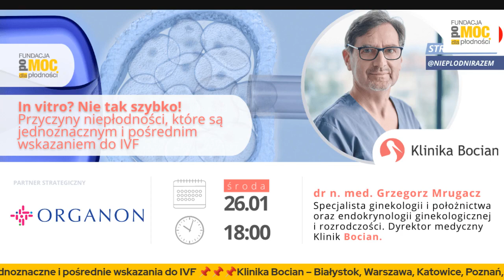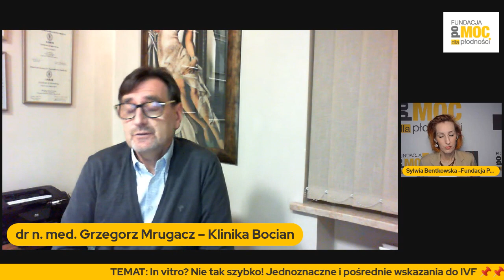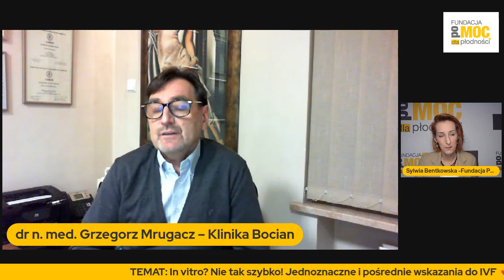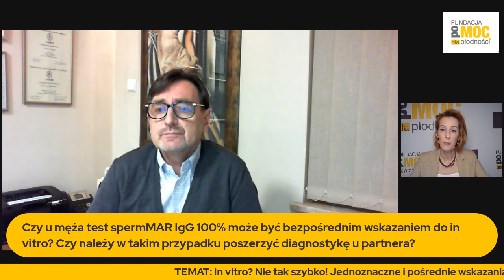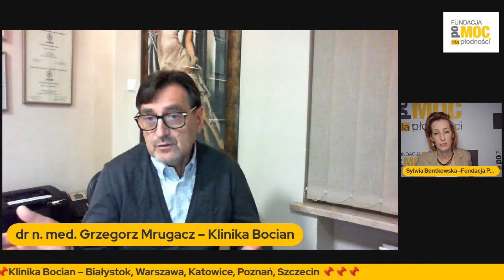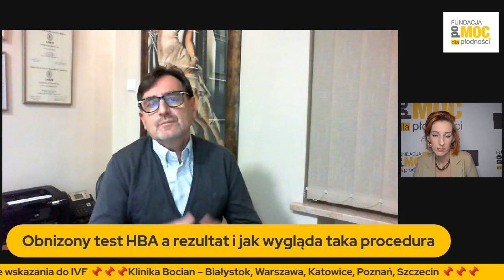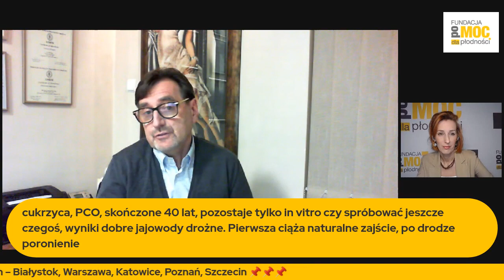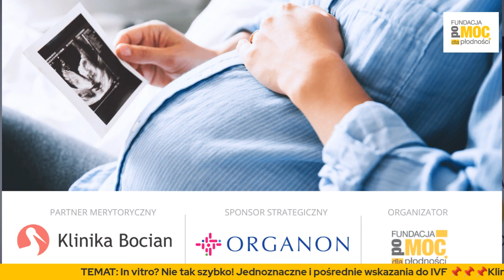In vitro? Nie tak szybko! Jednoznaczne i pośrednie wskazania do IVF - rozmowa z dr Mrugaczem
Niepłodność nie musi oznaczać od razu zapłodnienia pozaustrojowego. To choroba, którą – jak każdą inną – leczy się, stosując metody – od najmniej inwazyjnych, po te, które są ostatecznością. Wiele par po niepłodności doczekuje się ciąży bez pomocy in vitro. Ale są i takie, dla których zapłodnienie pozaustrojowe jest jedyną szansą na posiadanie dziecka.

👉Dołącz do naszej grupy zamkniętej (Obudź w sobie życie) dla Kobiet starających się o dziecko

A wszystko zależy od… przyczyn niepłodności. Dotyczy to zarówno kobiet, jak i mężczyzn.

O tym, kiedy in vitro jest, a kiedy nie jest potrzebne? Jakie przyczyny niepłodności jednoznacznie kwalifikują parę do rozpoczęcia starań o ciążę metodą IVF, a które warto leczyć inaczej – mając nadzieję i szanse na ciążę naturalną?

Porozmawiamy dziś o tym z dr. n. med. Grzegorzem Mrugaczem, specjalistą ginekologiem-położnikiem, ekspertem i specjalistą leczenia niepłodności, a także Dyrektorem Medycznym Klinik Bocian. Dowiecie się, jak leczyć poszczególne przyczyny niepłodności, jakie są szanse na uzyskanie ciąży naturalnej, ale także przy jakich schorzeniach nie warto czekać z decyzją o zapłodnieniu pozaustrojowym.

Pytania:
– Dla wielu par niepłodność jednoznacznie kojarzy się z in vitro – towarzyszy temu jednocześnie lęk, a tym samym opóźnianie wizyty w klinice niepłodności. Ilu parom, pacjentom kliniki niepłodności – tak statystycznie -  udaje się pomóc bez zastosowania in vitro?

– Jak wygląda diagnostyka niepłodności u pary, która w klinice pojawia się po raz pierwszy – jakie objawy, oprócz braku ciąży, są ważne i należy o nich powiedzieć? Jakie badania warto przynieść na pierwszą wizytę.

– Które przyczyny niepłodności nie kwalifikują pary do zapłodnienia in vitro, a jakie są jednoznacznym wskazaniem? Z rozróżnieniem na mężczyzn i kobiety

– PCOS czy niezaawansowana endometrioza nie są wskazaniem do IVF, ale zdarza się – i wcale nie tak rzadko, że ciąży nie udaje się uzyskać po innym leczeniu? Z czego to wynika, że jednym kobietom udaje się, a innym nie?

– Jak długo powinno trwać leczenie przyczyn niepłodności, które nie są jednoznacznym wskazaniem do in vitro – czas ma kluczowe znaczenie dla płodności, tak samo jak wiek pary. Na jakim etapie leczenia np. PCOS lekarz może zasugerować właśnie in vitro? Czy wcześniej warto spróbować inseminacji?

–  Porozmawiajmy jeszcze o niepłodności idiopatycznej – tu najczęściej pojawiają się wątpliwości, czy brak zdiagnozowanych przyczyn jest wskazaniem do in vitro – bo jeśli nie wiadomo, dlaczego nie udaje się zajść w ciążę, to skąd wiadomo, że in vitro pomoże? Jak to jest w tym przypadku?

– Wiele par doświadczyło niestety także wielu niepowodzeń in vitro – co najczęściej jest przyczyną nieudanego zapłodnienia pozaustrojowego?

–  I jeszcze pytanie o jakość nasienia – jakie parametry badania nasienia kwalifikują parę do in vitro? A jakie rodzą wątpliwość, czy in vitro pomoże?